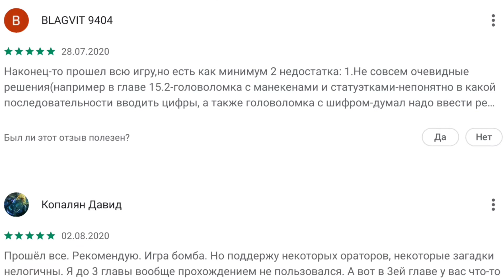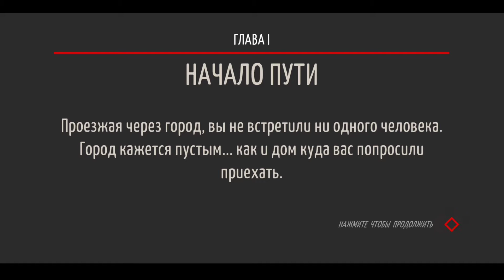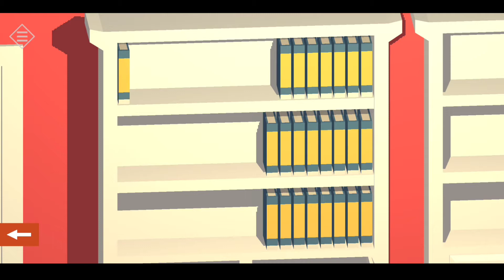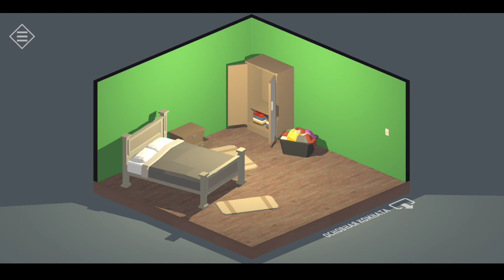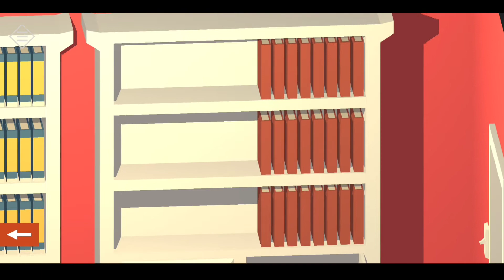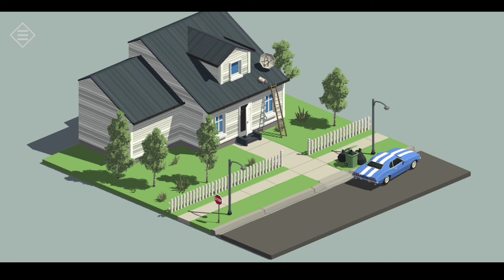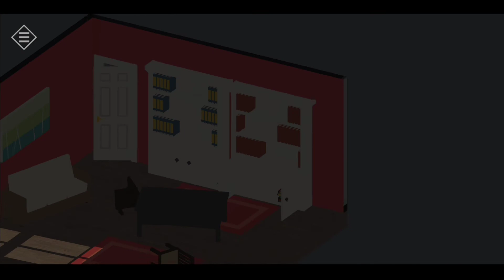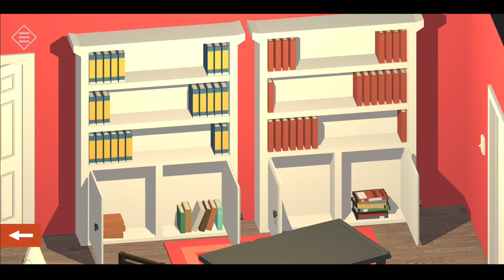Tiny Room Stories: Town Mystery | Рекомендация ПРОСТИК 🤯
Смотрим головоломательную рекомендашку 🤯
👍Спасибо Ser4 V1ner за 111% поддержку канала! 🤗

👾Мой ведроид:
Pocophone F1 6\128
4x Kryo 385 1.8 ГГц, 4x Kryo 385 2.8 ГГц